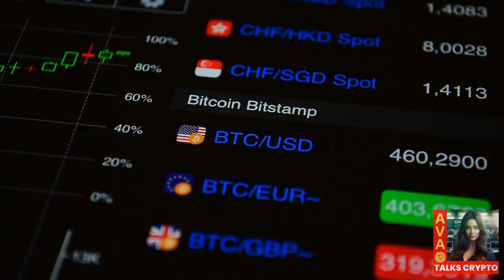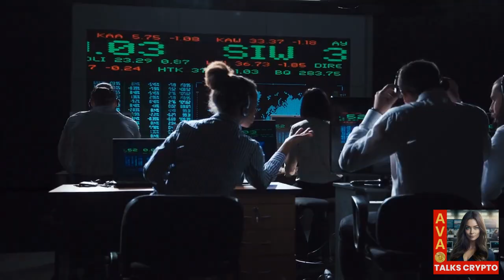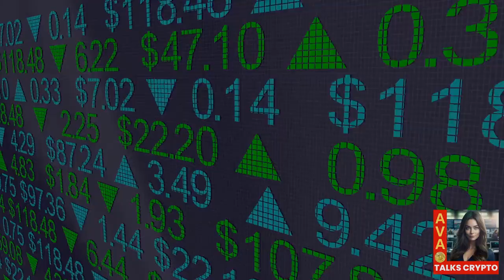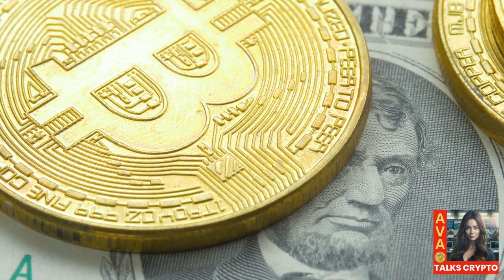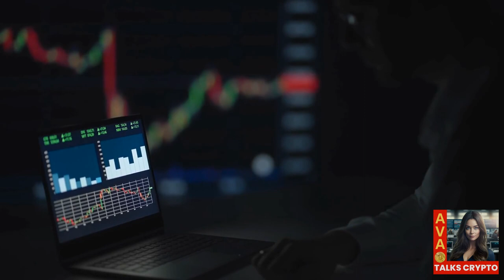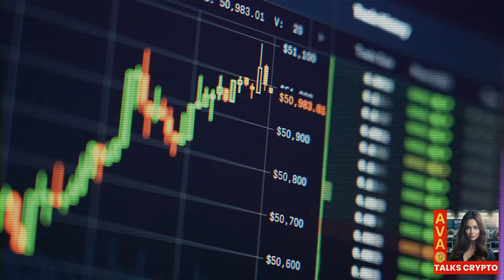Coinbase Global Inc Launches International Crypto Derivatives Exchange – The future of trading!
BitDeer is making a move offshore as it partners with the Bhutan Kingdom to establish a crypto mining industry in the country.

Coinbase launches an international crypto derivatives exchange, signaling a trend of crypto firms seeking to operate outside the US in countries with better crypto regulations.

Crypto observers predict a halt in the bitcoin rally if the Fed Chair does not signal the end of tightening.

The White House proposes a punitive tax on crypto mining firms in the latest federal budget proposal.

Attributions:

Image of Joe Biden: By The White House from Washington, DC - Official portrait of Vice President Joe Biden, Public Domain,
Image of Council of Economic Advisers: By The White House Public Domain,